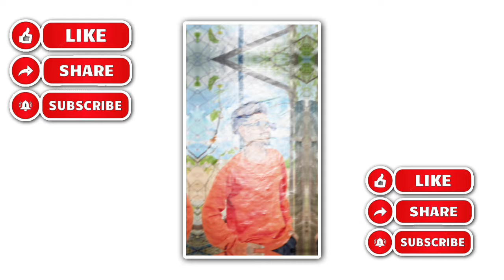❤️‍🩹 NEW LOVE SONG BOYS VIDEO EDITING KANNADA IN ALIGHT MOTION SHAKE EFFECT VIDEO EDITING